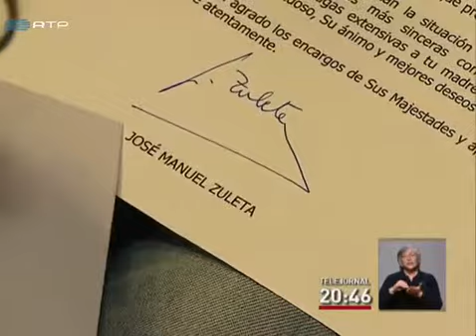Filha de pescador que morreu no Mar Nosso escreveu ao rei de Espanha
A filha de um pescador português que morreu no naufrágio ao largo das Astúrias, escreveu ao rei de Espanha. Ana Catarina pediu ajuda para que seja possível recuperar do corpo do pai que ficou nos destroços afundados do arrastão. Quinze dias depois de ter enviado a carta, recebeu uma resposta. .